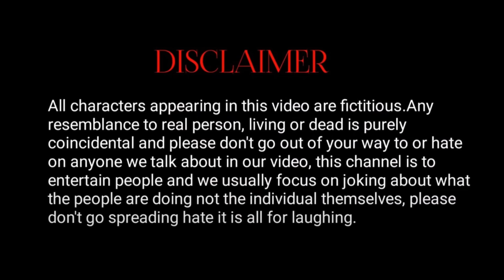देहाती डॉक्टर 2 | Dehati Doctor 2 | Rustic Fun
This video only intertainment

 Edit :- Devendra dehati

Script  :- Devendra Dehati

Camera :-  Rohit

Cast :- Mani meraj '  Devendra Dehati , Rohit , vivek , Mantu , Chhotka Dhanua , Nunu Bhai

 All team Instagram ID

:- Rakesh rohit -

 / rakesh_rohit7

:- Mantu yadav -

 / maniyadavk09